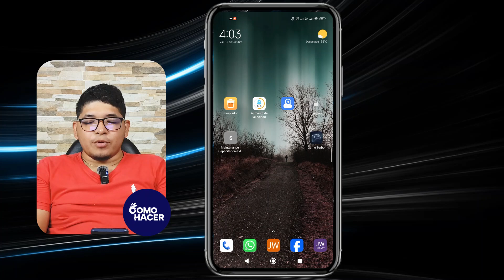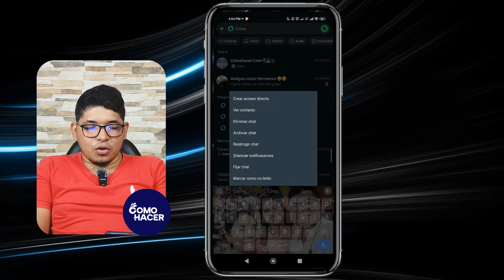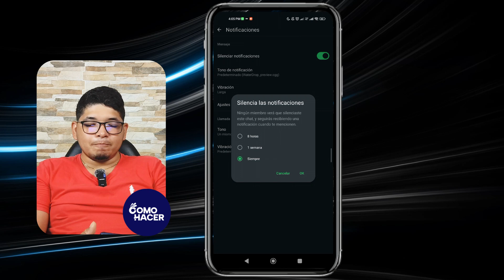Como IGNORAR A UNA PERSONA en WHATSAPP sin Bloquear | 📱 Dejar de Recibir Mensajes sin Bloquear 🚫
Descubre cómo manejar tus interacciones en WhatsApp sin recurrir al bloqueo. En este video te enseñamos técnicas eficaces para dejar de recibir mensajes de una persona específica sin bloquearla. Aprende a configurar tu WhatsApp de manera estratégica para mantener tu tranquilidad. Te guiaremos paso a paso con consejos prácticos y ajustes ocultos que te permitirán ignorar discretamente a alguien en la app. Ideal para situaciones delicadas donde el bloqueo no es una opción.